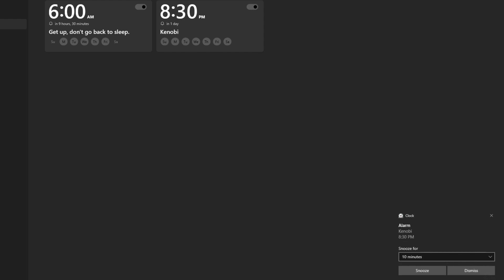I learned how to change file permissions just to make this alarm clock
Thank you Darth Maul for making every morning I have great.